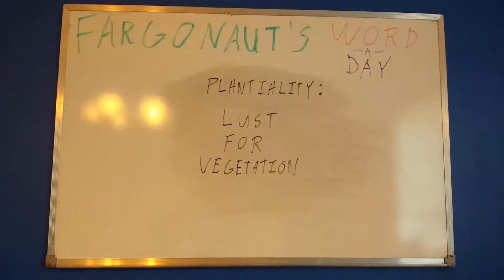Plantiality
Lust for vegetation.